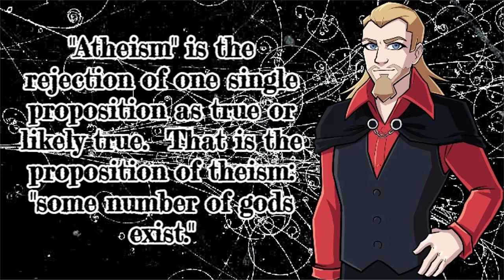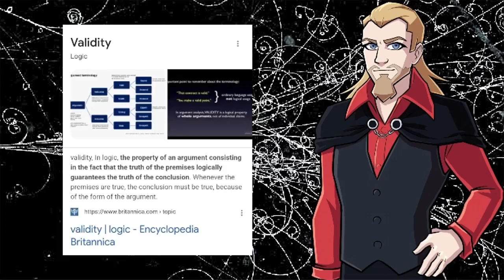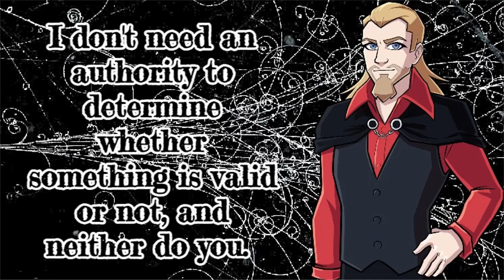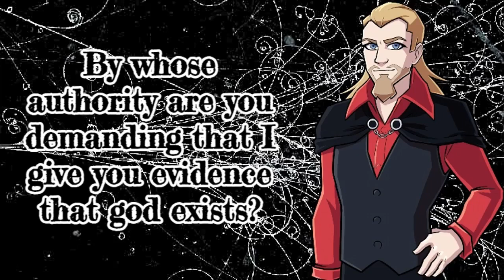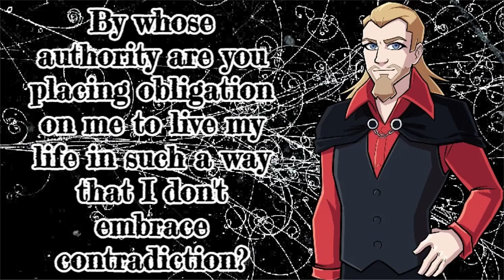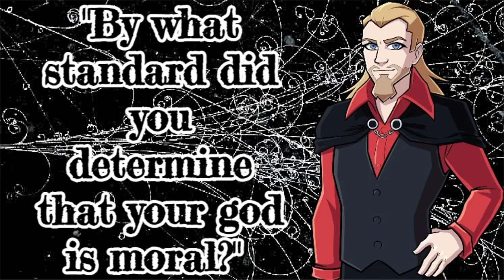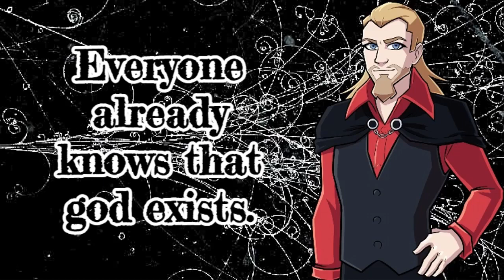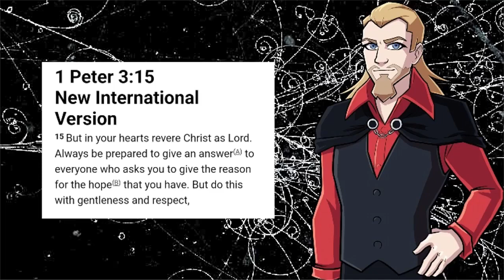Atheist's Answer to The Armoury's One Question Atheists Can't Answer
A response video to A channel called "The Armoury" and his one question he thinks atheists can't answer.  It seems like I can answer it just fine.

Paulogia's Video on Romans 1:20